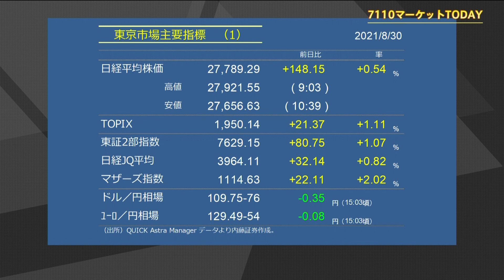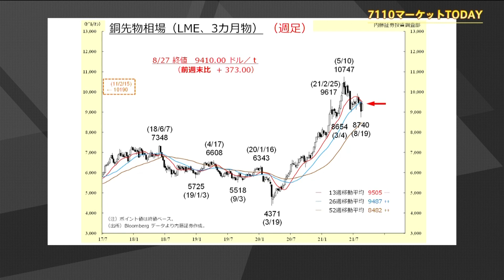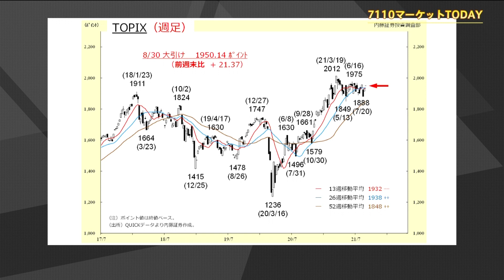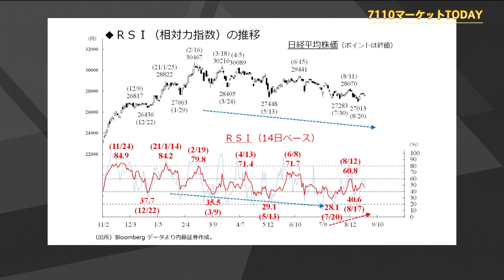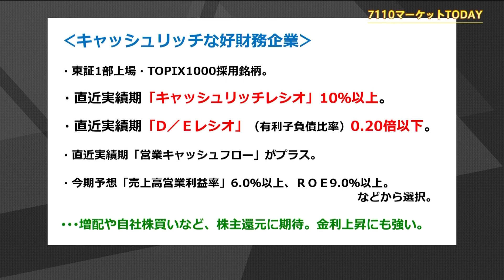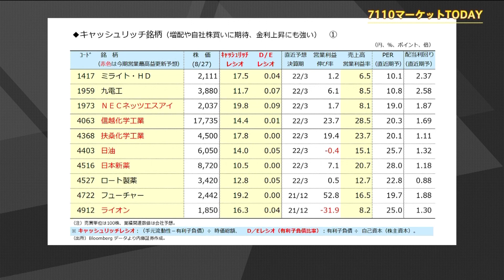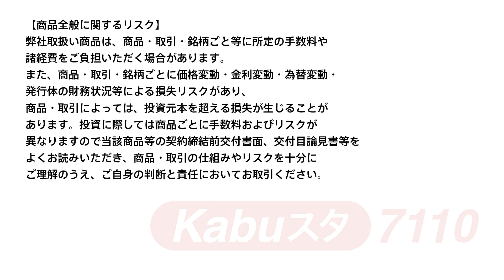7110マーケットTODAY 8月30日【内藤証券 浅井陽造さん】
7110マーケットTODAYは毎週月・水・金曜日に内藤証券がお送りする